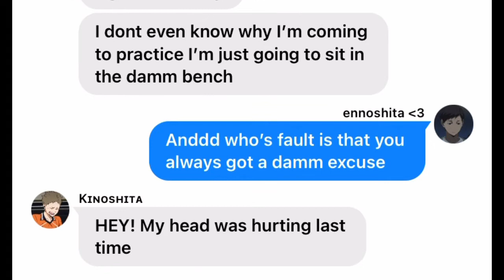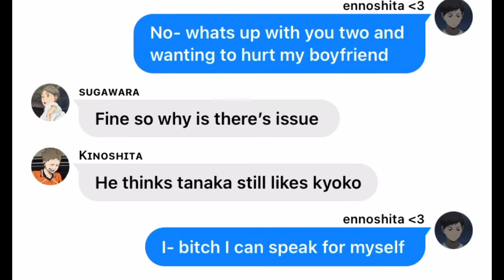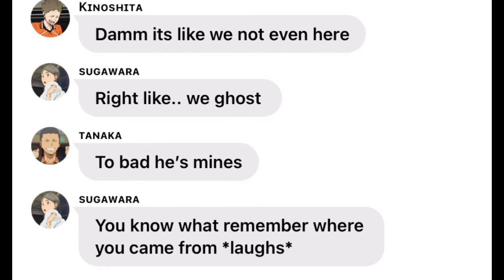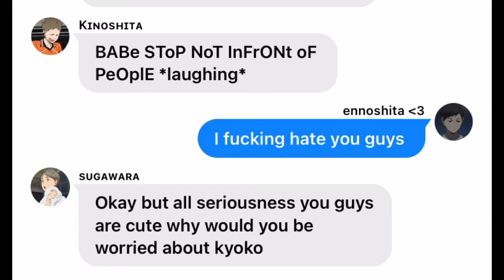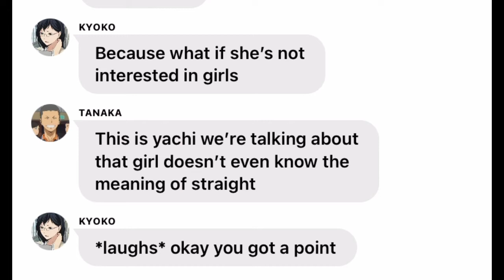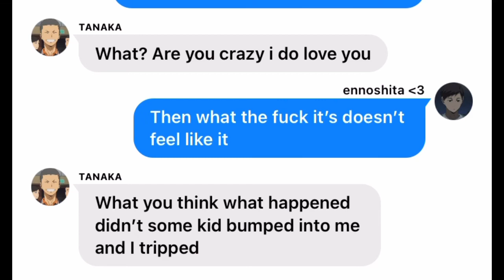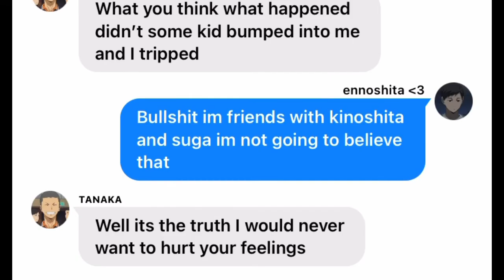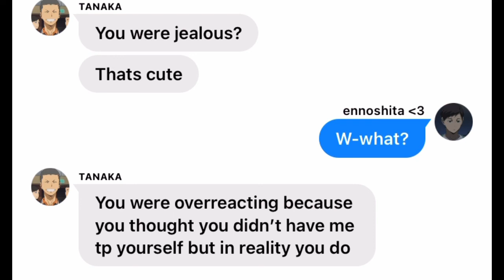Ennoshita is jealous? Haikyuu texts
Excuse my spelling mistakes but in all honesty my writing is just for fun ⭐︎

Music in this video
Listen ad-free with YouTube Premium
Song Something About You
Artist Eyedress
Album Something About You
AWAL Digital Limited (Kobalt), [Merlin] AudioSalad (on behalf of Lex Records); Polaris Hub AB, ASCAP, Songtrust, and 4 Music Rights Societies